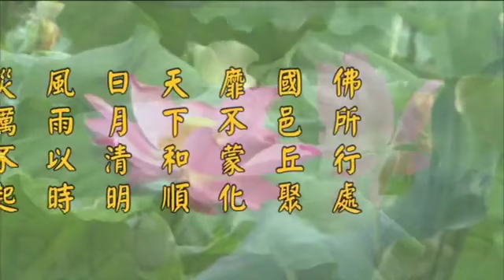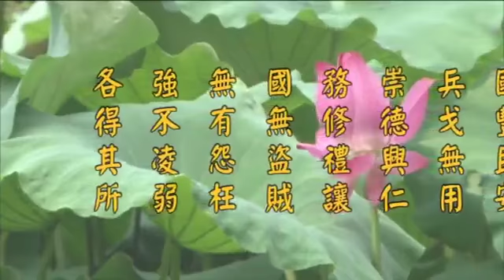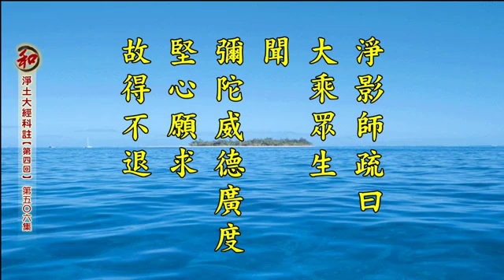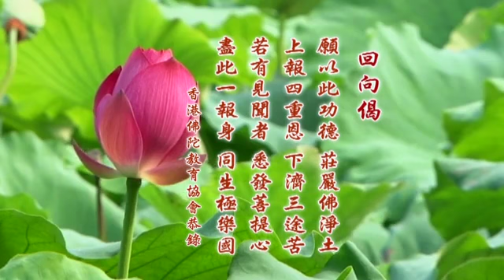2014淨土大經科註-第506集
淨土大經科註 （第四回）

乙五、舉益流通 分六

◎　聞經獲益第四十八

【解】本品名聞經獲益。廣顯聞者，獲益難思。《無量壽起信論》云：「聞經之益，如是不可思議，皆是無量壽本願力故。亦以本師威神加被故。凡有眾生遇斯經者，其所獲益亦當如是。」

丙一、小乘得益 分二　丁一、得法眼淨

【經】爾時世尊說此經法。天人世間有萬二千那由他億眾生。遠離塵垢。得法眼淨。

【解】「塵垢」通指煩惱。如《維摩經》云：「遠塵離垢，得法眼淨。」正同此經。「法眼淨」者，《維摩經嘉祥疏》云：「云法眼淨者，小乘亦法眼，大乘亦法眼。小乘法眼，即初果見四諦法，名法眼。大乘法眼，即初地得真無生法，故云法眼。」今此經指小乘法眼淨。如憬興曰：「法眼淨者，即預流果（初果）也。」又《淨影疏》云：「見四真諦，名淨法眼。」

丁二、得解脫益

【經】二十億眾生。得阿那含果。六千八百比丘。諸漏已盡。心得解脫。

【解】「阿那含」是小乘四果中之第三果。「諸漏已盡，心得解脫」。如《維摩經》云：「八千比丘不受諸法，漏盡意解。」肇公註曰：「漏盡者，九十八結漏既盡故，意得解脫，成阿羅漢也。」是指煩惱斷盡，心意解脫，證阿羅漢之果。可見經中法眼淨及諸漏已盡，均指聲聞乘。

或問：聞此大乘無上經典，為何得小乘法益。《淨影疏》云：「小乘眾生，聞說娑婆穢惡可厭，深心厭離，故得小果。」憬興亦云「眾聞此方穢惡可厭，故得聲聞之果。」

丙二、大乘得益 分三　丁一、得不退轉

【經】四十億菩薩。於無上菩提住不退轉。以弘誓功德而自莊嚴。

【解】右段正指聞法所得之大乘法益。「不退轉」，所修之功德善根愈增愈進，不更退失轉變也。又表勤行修習，如念佛不退、勤行不退等。又不退轉即梵語之阿鞞跋致。

本經中云「住不退轉」，下復云「得不退忍」，均據《唐譯》。至於《魏譯》則只云「得不退轉」。淨影師疏曰：「大乘眾生，聞彌陀威德廣度，堅心願求，故得不退。聞此多益，誓欲濟度，名誓自莊。」蓋謂聞名求生志願堅決，故得不退。誓欲利他，故名弘誓功德以自莊嚴也。今經據《唐譯》為「住不退轉」，涵義稍深。但不妨仍引《淨影疏》以指其中之初步者。

丁二、得不退忍

【經】二十五億眾生。得不退忍。

【解】「得不退忍」，「忍」者，《大乘義章九》曰：「慧心安法，名之為忍」，又十一曰：「於法實相安住名忍。」例如無生法忍，據《智度論》釋為安住於無生之法理，而不動心者也。可見忍者，即安忍，謂於理決定，而無移動之念也。準此可知，「不退忍」者，即安住於不退之理而無移動之念。是則念念皆無退轉，應相當於三種不退之念不退也。蓋不退有三：一位不退，所修得之位次不退也。二行不退，於所修之行法不退失也。三念不退，於正念不退轉也。《觀經妙宗鈔》曰：「若破見思名位不退，則永不失超凡假（指永超出於凡夫之假有）。伏斷塵沙名行不退，則永不失菩薩之行。若破無明名念不退。則不失中道正念。」今不退忍者，指安住於實相之理，念念不移，則應是念不退矣。住不退轉，以弘誓功德而自莊嚴，則相當於行不退。聞經菩薩根機不一，聞法之益，自有差殊也。

丁三、得受記益

【經】四萬億那由他百千眾生。於無上菩提未曾發意。今始初發。種諸善根願生極樂。見阿彌陀佛。皆當往生彼如來土。各於異方次第成佛。同名妙音如來。

【解】「今始初發」者，發菩提心也。發心畢竟二無別，如是二心先心難。故一切經中於發菩提心之人數，均大書之也。如是菩薩既發大心，復行眾善，願生極樂，故均得往生見佛；復於諸方先後成佛，同名妙音如來。